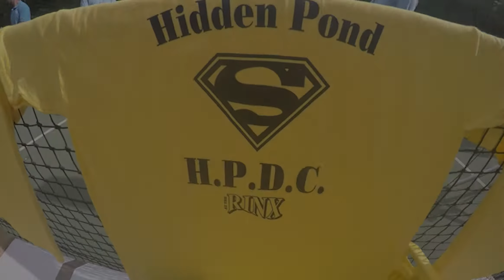HPDC 2015-Sophomore Division Week 8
Thank you to all our Campers, Staff and Families for another "Summer to Remember!"  We hope you enjoyed getting to look at our Camp Clips from the Inside Out!  Make sure you go back and check out weeks 1-7 from our three Divisions!